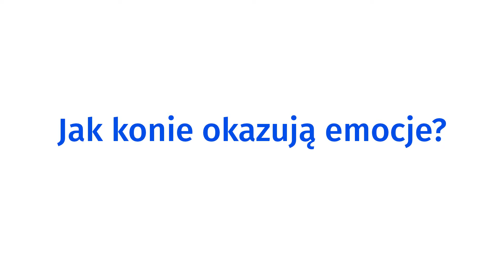Jak konie okazują emocje?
Co robi koń, który czuje strach, złość lub zadowolenie? Kiedy konie bywają agresywne? W jaki sposób skomunikować się z koniem, uwzględniając jego potrzeby? Film jest częścią scenariusza pt. "Jaką moc ma empatia?".

W filmie występuje dr inż. Bogusława Długosz - zootechnik i instruktor jeździectwa i hipoterapii.

Dziękujemy dyrekcji Stadniny Koni Huculskich w Nielepicach za udostępnienie przestrzeni na nagrania

Jesteśmy organizacją non - profit, rozwijającą kreatywność uczniów. Zobacz nasze działania